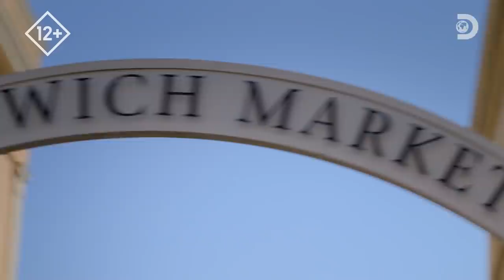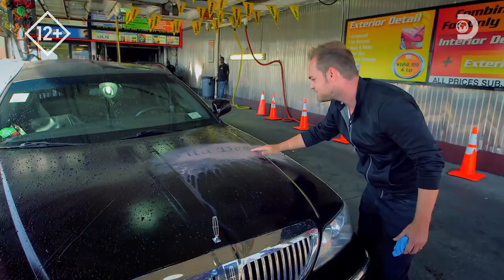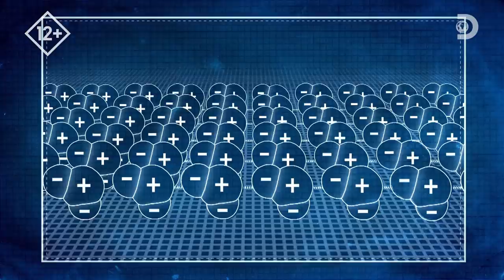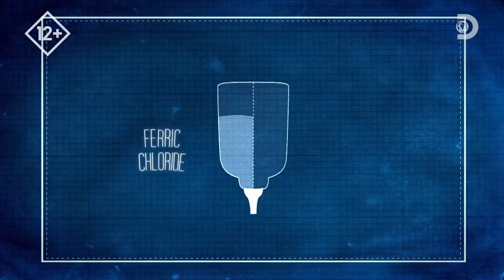Вампир | Наука магии | Discovery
Магия не делится секретами своего колдовства, но наука оперирует фактами. Как удивить зрителей удивительными трюками, за которыми стоит физика? Сегодня вы увидите как нарушить законы гравитации и как с помощью магического обряда узнать все сведения об автомобиле. А также, правда ли вампиры исчезают по пятницам?
Смотрите в шоу "Наука магии" на канале Discovery!